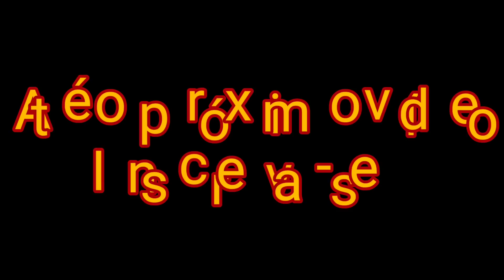Reabrindo ladeiras /Motoniveladora caterpillar 120K /Grader niveleuse motoconformadora patrola